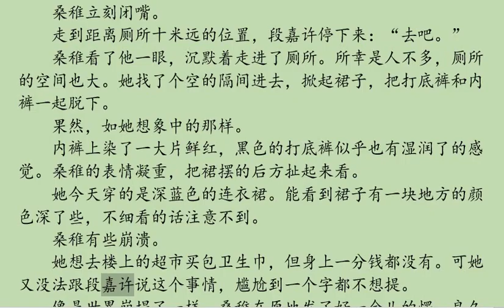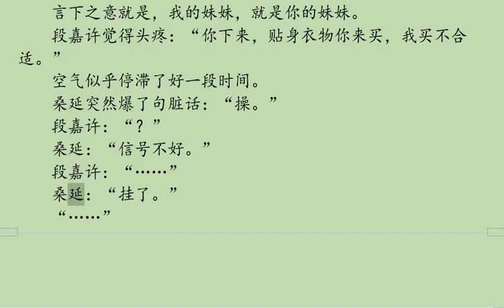偷偷藏不住 12of88